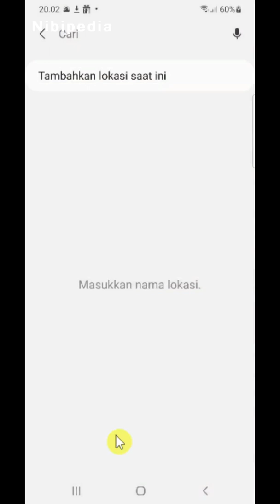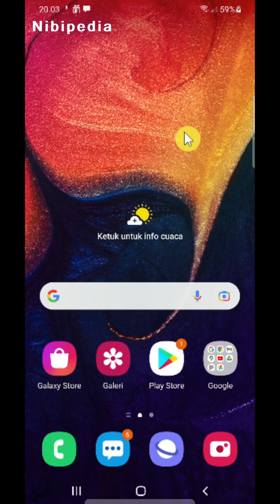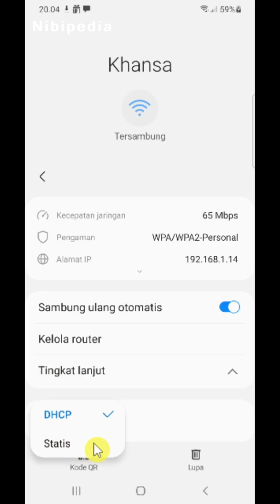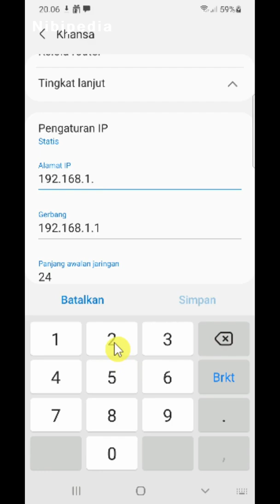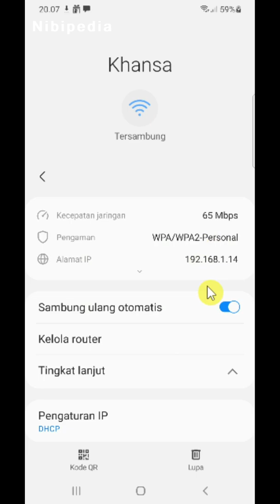Cara Melihat dan Setting Alamat IP Address WIFI di HP Samsung A50 DHCP atau Statis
ip address merupakan angka
yang dijadikan sebagai identitas perangkat
yang terhubung ke dalam jaringan
baik itu jaringan lokal, atau jaringan internet
ip address memungkinkan perangkat
saling berkomunikasi dengan perangkat lain
ketika handphone kita terhubung ke jaringan
maka Handphone kita memiliki ip address
bagaimana cara melihat dan setting alamat ip address wifi
di Handphone samsung a50
bagaimana cara mengubah alamat ip address wifi
dari dhcp ke statis dan sebaliknya
bagaimana caranya?
silahkan simak videonya sampai selesai
agar lebih jelas dalam mengikuti video tutorial ini
silahkan anda aktifkan subtitle pada video ini
lihat juga beberapa video yang saya sarankan
di pojok kanan atas video ini